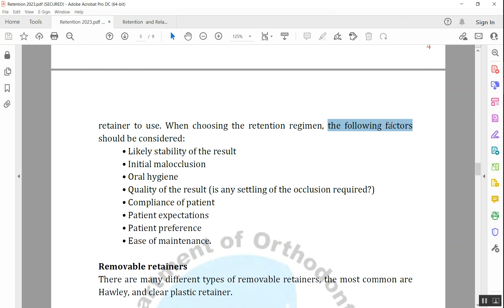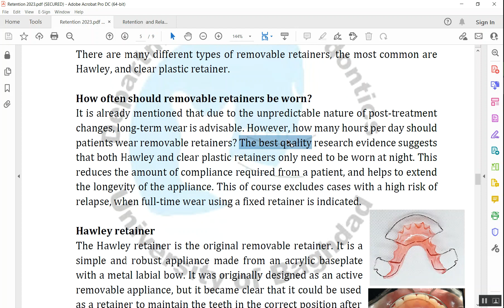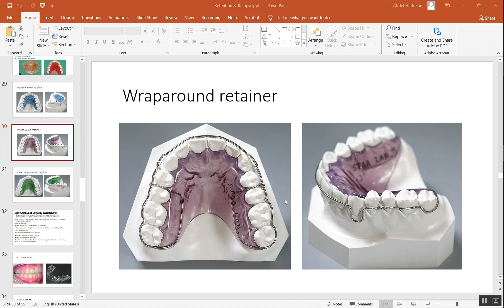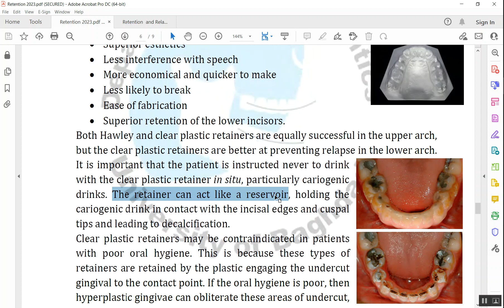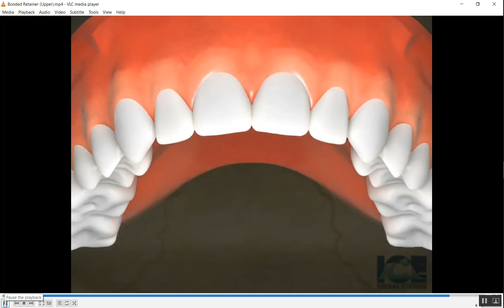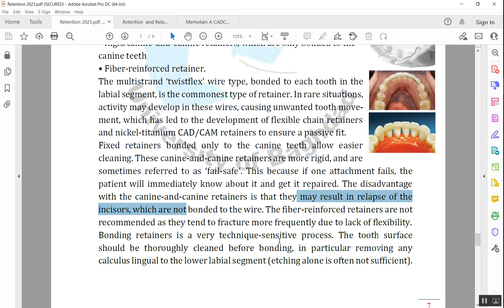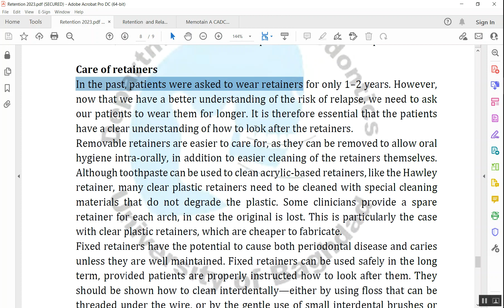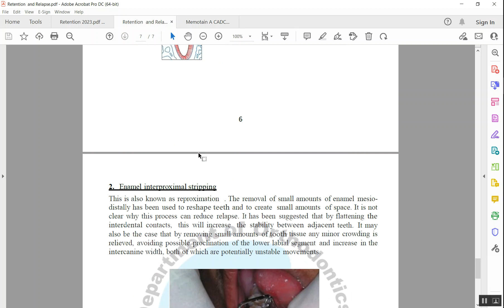Orthodontics: Retention and Relapse New Lecture Part 2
Retention and Relapse New Lecture Part 2 (Arabic Explanation)